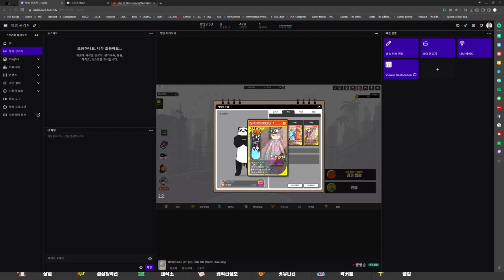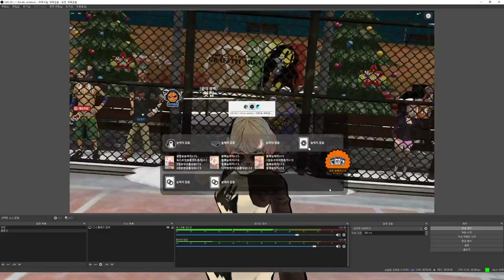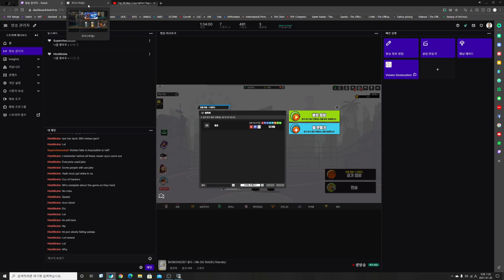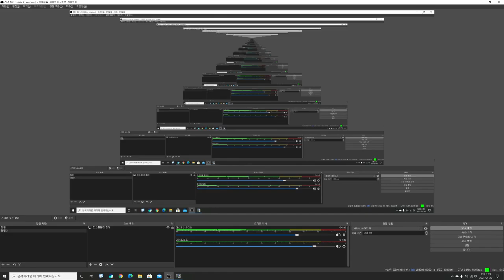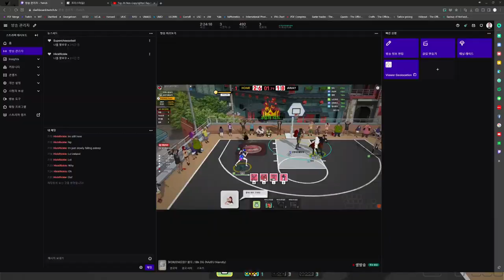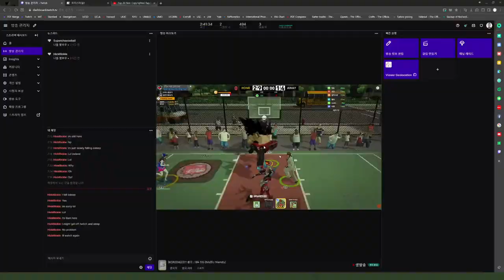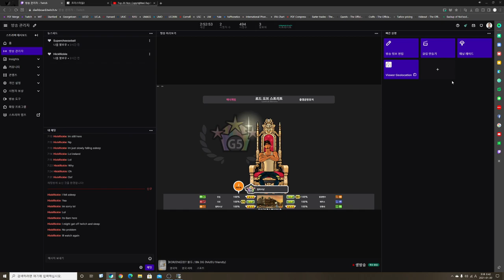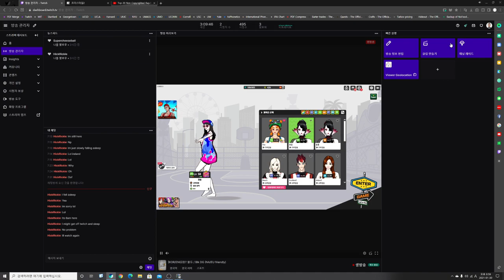[ENG/KOR]Cabernet BLK DG 블듀 Gameplay '21.01.31(2) / Freestyle2 프리스타일2 카베르네 듀가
트위치에서 방송 합니다.
Come visit and hang out!
놀러 오세요~
Lurkers are welcomed as well!
채팅 안치고 구경만 해도 상관 없어요~
(I speak both English and Korean, so don't hesitate to talk to me in any of the two languages.)
영어, 한국어 둘다 할 수 있으니 와서 아무 언어로나 이야기 하세요~